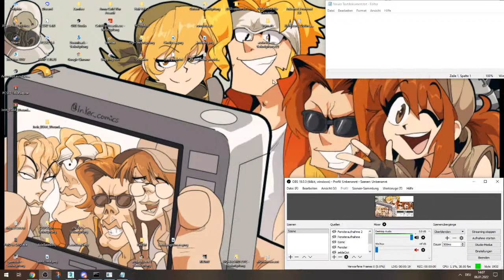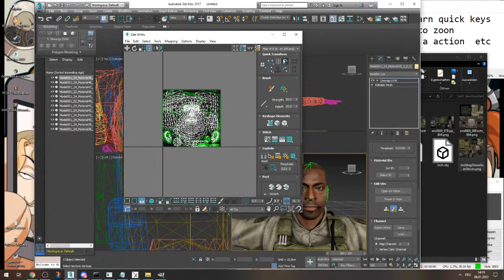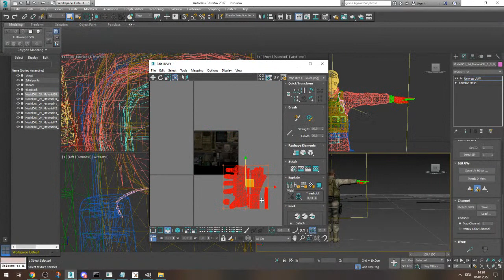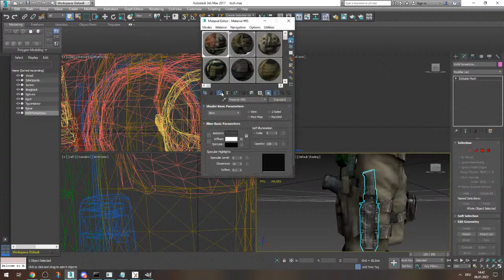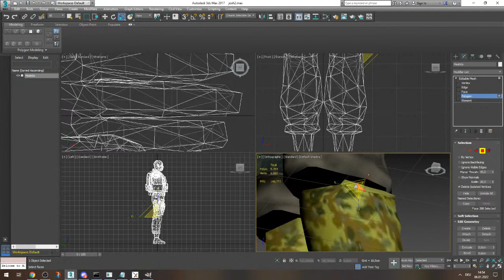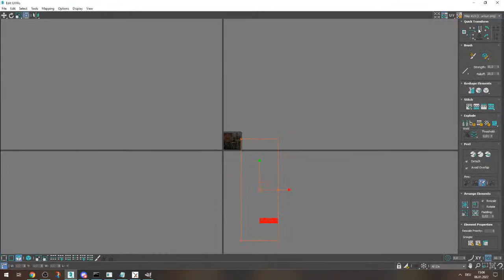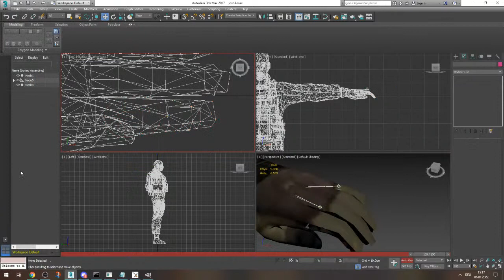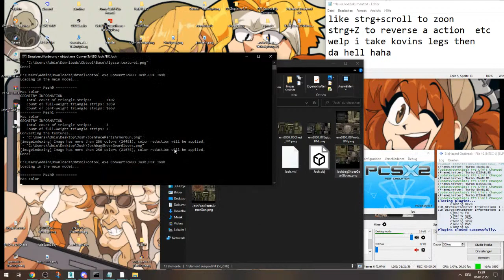resident evil outbreak import Josh Part 1 06.01.22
damn, i did something wrong ^ but falling is part of modding~ if you want to learn it, i recommend the other video the head swap video i did before this,
why doing this?   to imrpove and also share my progress and encourage people to became modders

a  older guide i made with  all the tools expect for 3d max are provided in the description
why not joining makin mods today? eh ? * 3 *)